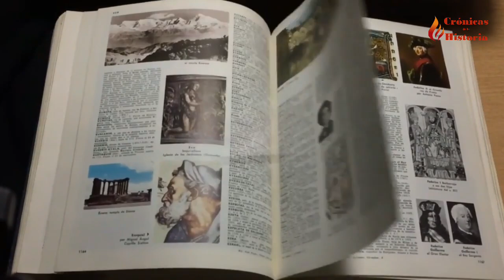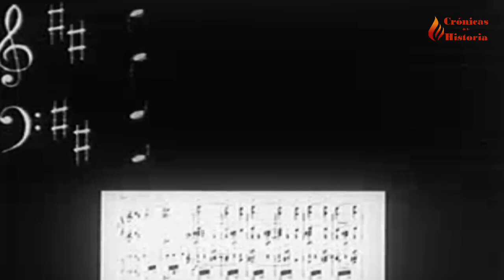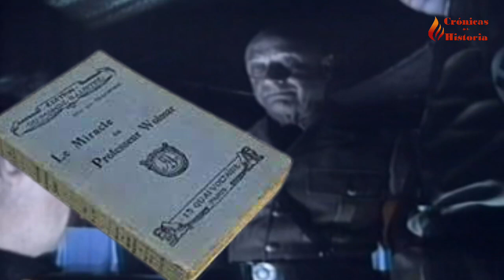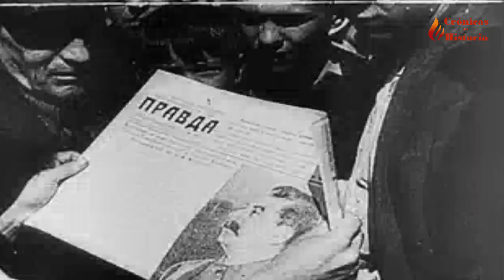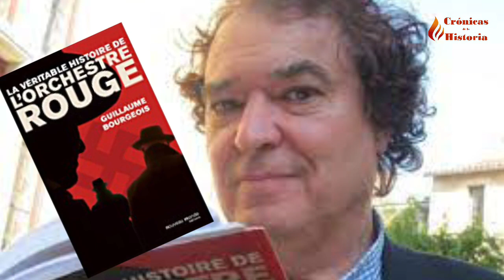ORQUES ROJA🔴RED de ESPIAS sovieticos en la Alemania nazi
Leopold Trepper y Anatoly Gurevich, fueron los creadores de la mayor red de espias sovieticos, en el III Reich, durante la Segunda Guerra Mundial. Desde Paris y Bruselas, extendieron su red hasta el mismo Berlín, concretamente al Estado Mayor del Ejercito. Pero la Orquesta Roja, que era como los alemanes llamaron a esta rede de espias, logro tener emisoras, para transferir información a Moscú en casi todas las grandes ciudades europeas.
Estos espias, lograron pasar información a Stalin, de los planes que tenía Hitler, para invadir a la Unión Soviética, e incluso, donde se encontraban emplazadas las nuevas  temibles armas del ejercito nazi. Para otros, la información que pasó esta organización no fue transcendental.
Te contamos, esta historia, de triunfos y fracasos. De unas personas que dieron sus vidas, en los dificiles tiempos de la Segunda Guerra Mundial y que la han llevado al cine y a la literatura.

►The Battle of Russia by National Archives and Records Administration  Usage CC0 1.0 Universal
►Música de JuliusH de Pixabay
►GERMAN CONFISCATED FILM, 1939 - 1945 by National Archives and Records Administration Usage CC0 1.0 Universal
►HITLER'S MADMEN trailer Usage Public Domain Mark 1.0
►Miss V from Moscow by George M Merrick Usage Public Domain Mark 1.0
►Soviets in Space (Part II) by National Archives  Usage CC0 1.0 Universal